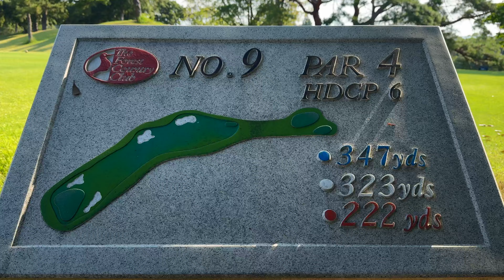【ゴルフ場空撮】美しい森に広がる自然に包まれた魅力のコース｜ザ・フォレストカントリークラブ｜静岡県周智郡森町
静岡県周智郡森町にある「ザ・フォレストカントリークラブ」をドローンで空撮しました。初めてのゴルフ場撮影で、どのように撮影すべきか悩みましたが、天龍コースを中心に広がる大自然の美しさに圧倒され、映像に収めることができました。11分間の動画で、森に包まれたゴルフコースの魅力をたっぷりとお楽しみください。

ザ・フォレストC.Cには、一宮コース、橘コース、天竜コースとありますが、撮影は天竜コースです。